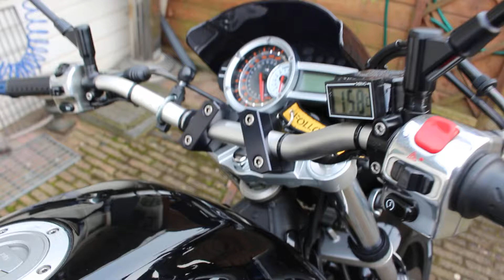One touch start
With the touch of a finger.